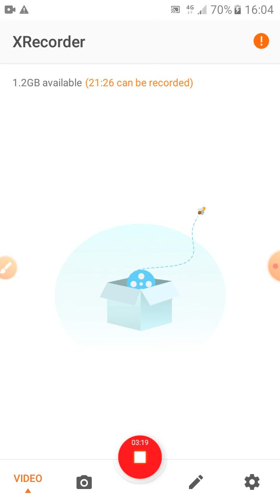K.G.Classes Topic-pronoun and it's kinds